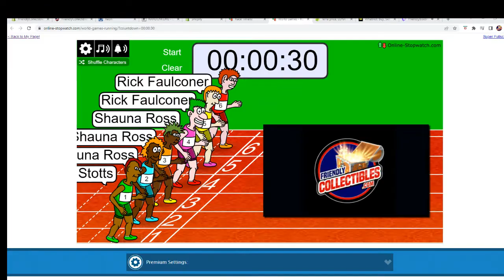2021 Hit Parade T206 Graded Baseball Edition FILL C ID 21T206GRADE103